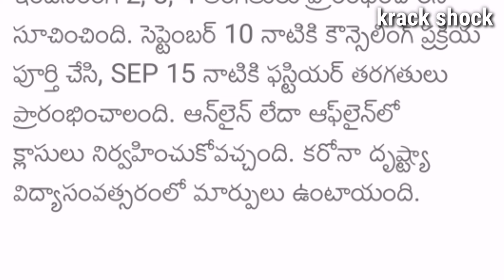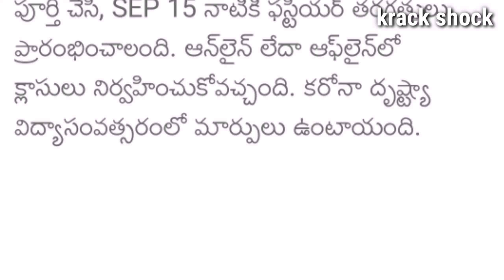Engineering Exams in June 2021//latest update//ONLINE EXAMS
➡️ABOUT TELEGRAM CHANNEL :  we used news paper articles & official circular form University to make a video we post  photo of articles & officials circular in our telegram channel